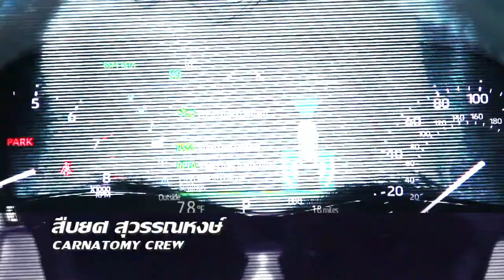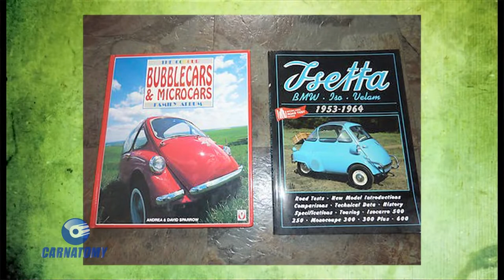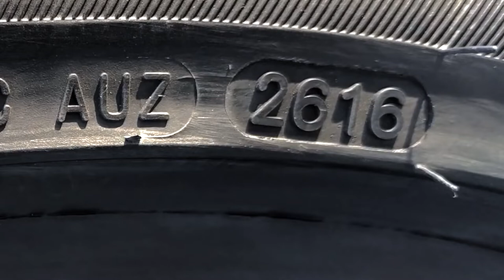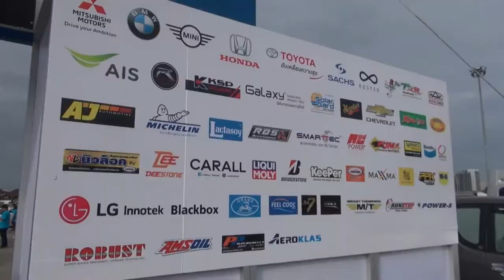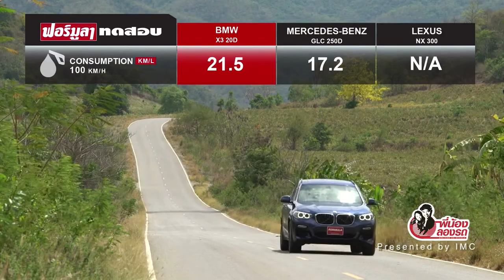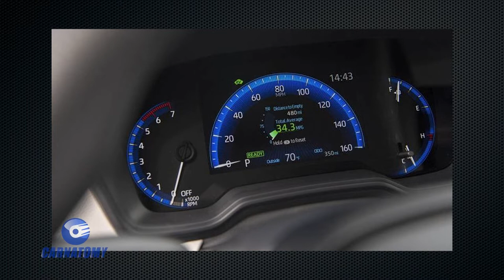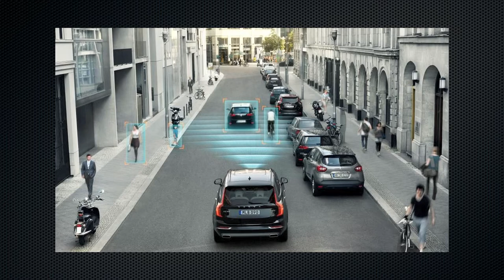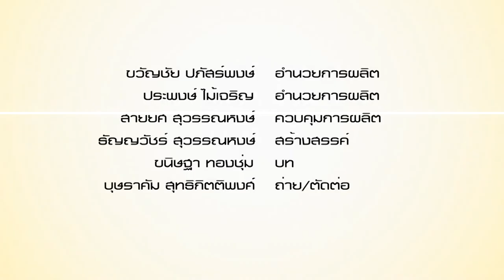Carnatomy T423 OA 17 07 62 Continental พัฒนาระบบตรวจจับสภาพแวดล้อมรอบยานยนต์